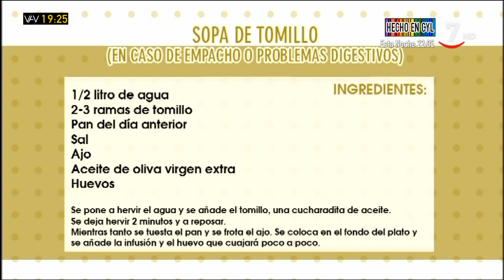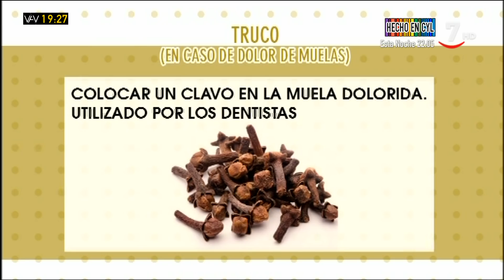Vamos A Ver (Parte 3).- Artistas tatuadores en Castilla y León, especias y hierbas aromáticas